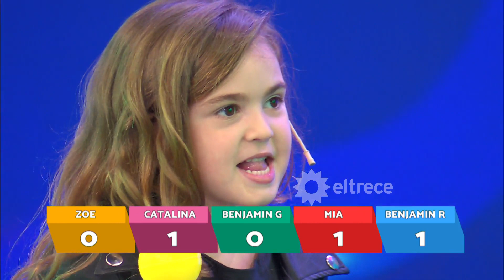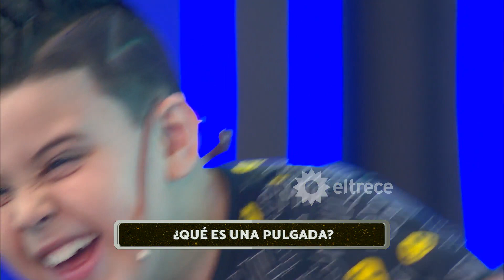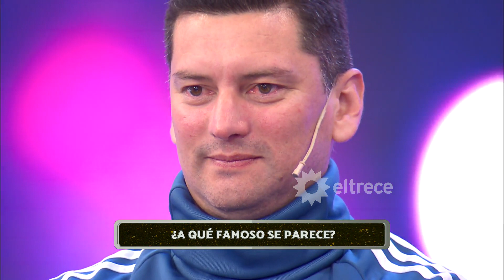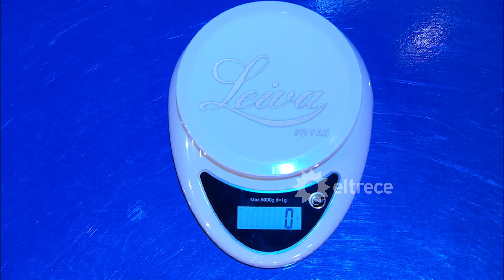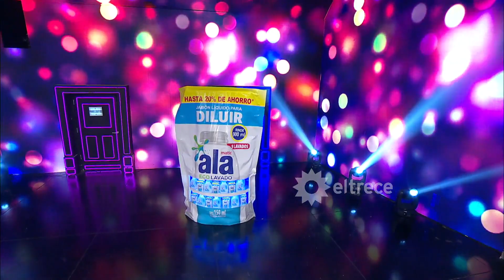Bienvenidos a bordo - Programa 02/11/22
Programa emitido el miercoles 02 de noviembre de 2022 en eltrece.
Invitados: Marcelo Iripino, Evelyn Von Brocke, Maxi diorio Y Matilda Blanco